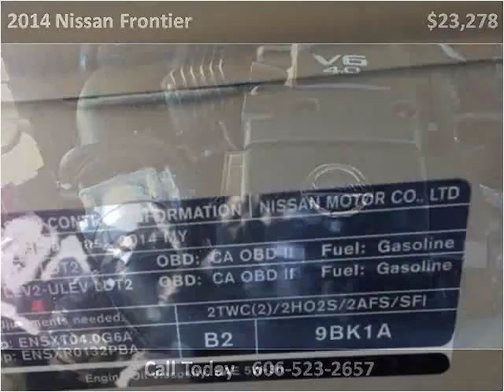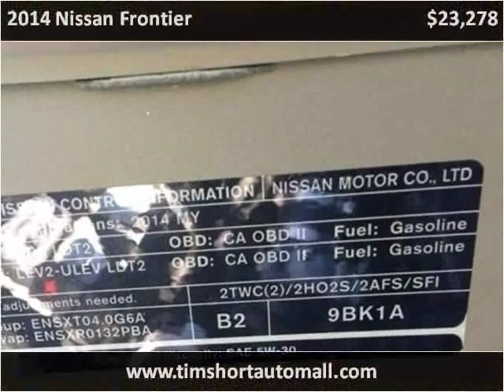2014 Nissan Frontier Used Cars Corbin KY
This 2014 Nissan Frontier is available from Tim Short Auto Mall.